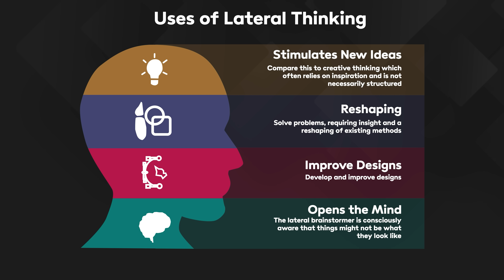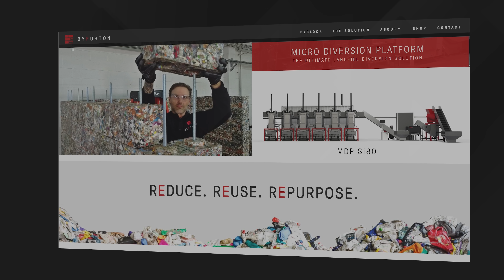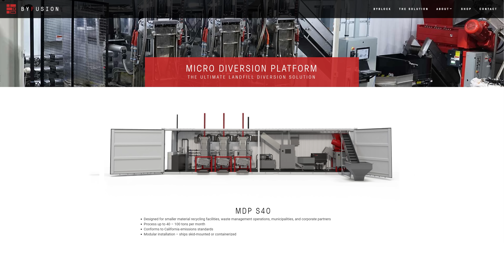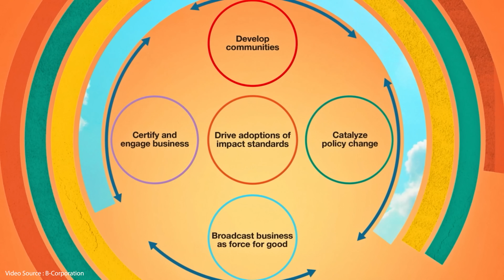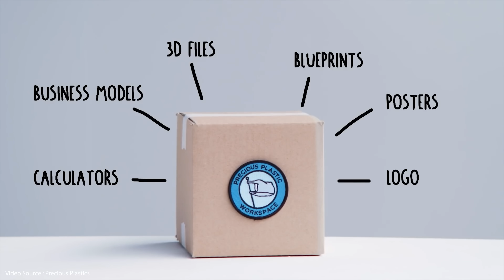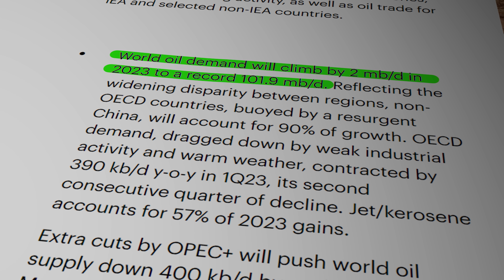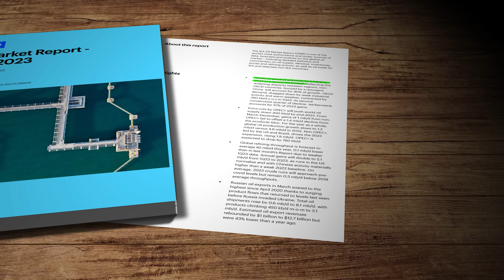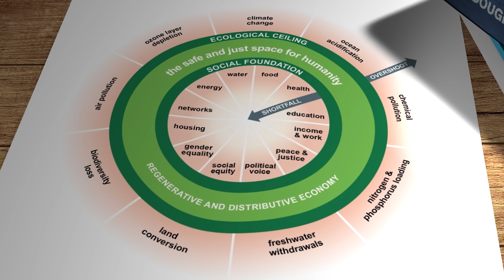Plastic doughnuts? Have you lost your mind!?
Is there really a link between plastic and doughnuts? Well, perhaps a very tenuous one, at least. Keeping plastic out of landfill and waterways means reusing it as part of a circular economy. Several new starts up are now doing just that, providing structural blocks for the construction industry, as well as a multitude of other products. But what about the doughnut? Well, you'll just have to watch and see :-)

Research Links

Center for Behavior and Climate.